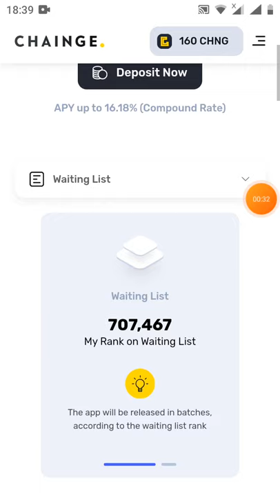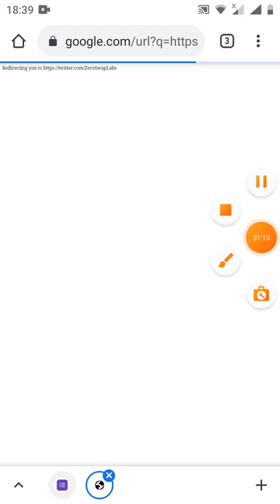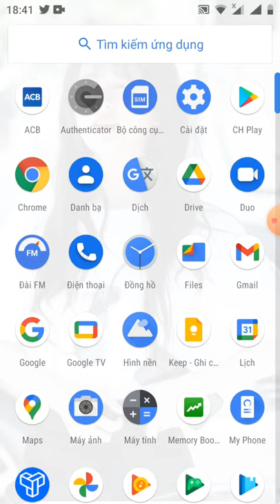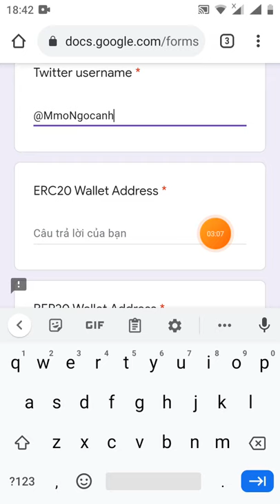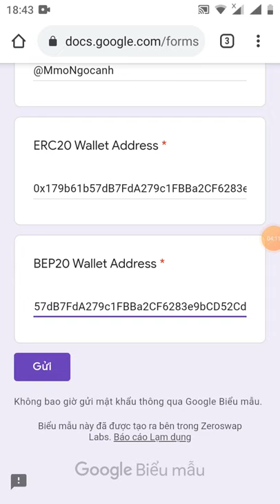hướng dẫn ăn chia 2.000 ZEE và 10 token NFT(kèo nhân phẩm)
Link from